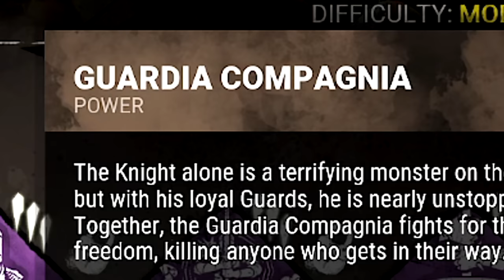DBD: The Knight is kinda FUN...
We can finally play Killer with the boys lol

0:00 Intro
1:28 GAME 1
8:39 GAME 2
15:24 Outro